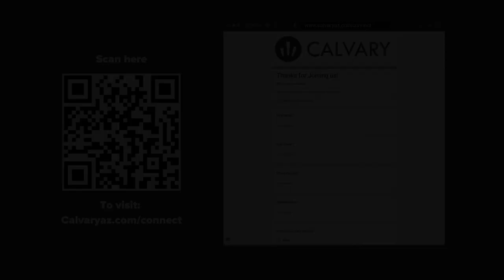"Give Yourself to God" - Gifts of Christmas - Week 2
Today, Pastor Chad preaches on Chapter 1 from both Luke and Matthew.